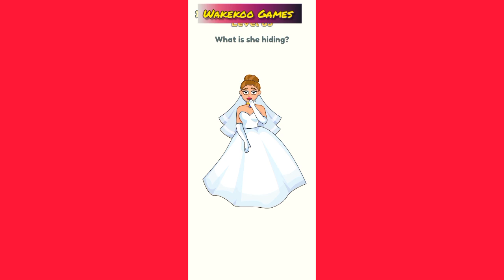Dop 2 70 until 100 Levels also for 84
Dop 2 217
Dop 2 level 217
Dop2 217
Dop 217
dop 2 answers
dop 2 solutions
dop 2 cevaplari
dop 2 english
dop 2 turkce
dop 2 gameplay
dop 2 game
dop 2 ios
Dop 2 حلول
dop 2 assemble the puzzle
dop 2 answer level 84
find a pair dop 2
erase the excess
Dop 2 225
Dop2 225